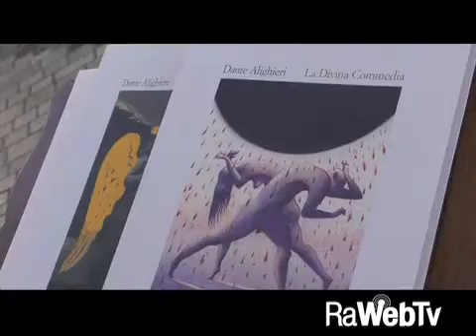Letture dantesche al Caffe Letterario 27 06 2015